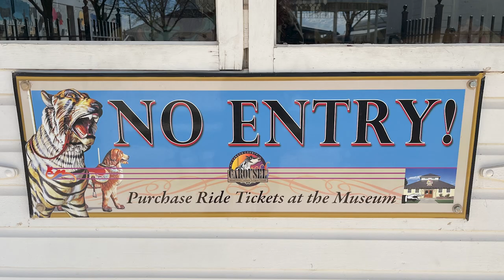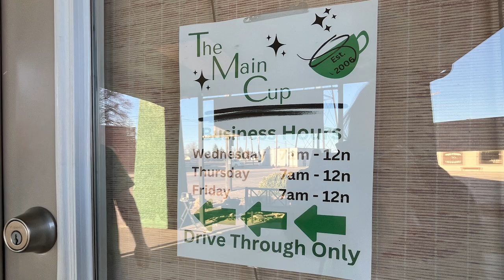Travel America: Colorado’s Kit Carson Carousel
Travel Across America with Me. Pull off I-70 into Burlington, just as you enter the state of Colorado, traveling from Kansas. We found an easy-on easy-off campground, Burlington RV Park, and jumped in the car to see the historic Kit Carson County Carousel. This is a very beautiful and unique carousel. The fairgrounds are neat as a pin. But we found the parking lot empty. Like many attractions north of I-40, they do not open until summer. Many open Memorial Weekend. We peered through the windows to get a few snapshots of this incredible piece of artwork. We will have to swing by in the summer to be able to ride on it and hear the mighty 1909 Wurlitzer Monster Military Band Organ play. Plus, there is a museum that should be checked out. If you want a cup of coffee try the drive thru coffee shop nearby. Watch all my other videos on fun places to go. If you like unusual road side stops, I have a like Quirky and Peculiar Playlist that you can binge watch at Unclassic Road Trip on YouTube.